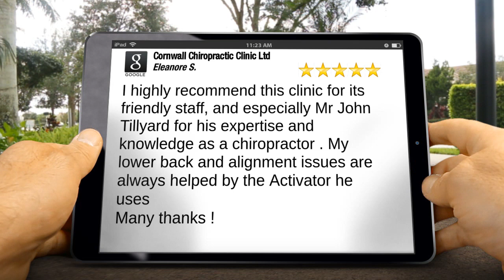Cornwall Chiropractic Clinic Ltd, Hayle, Cornwall. A Review by Eleanore S.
Thanks for such a great review. Helping people overcome back pain is a big part of what we do, so it's always good to hear it works well for our patients.

"I highly recommend this clinic for its friendly staff, and especially Mr John Tillyard for his expertise and knowledge as a chiropractor . My lower back and alignment issues are always helped by the Activator he uses
 Many thanks !"

Cornwall Chiropractic Clinic Ltd
21 Foundry Square
Hayle
TR27 4HH